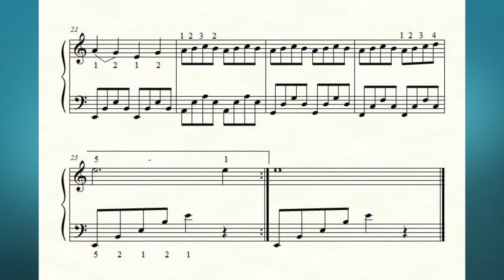Harp Ballad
Harp Ballad is an early intermediate piano piece your students will love to play.